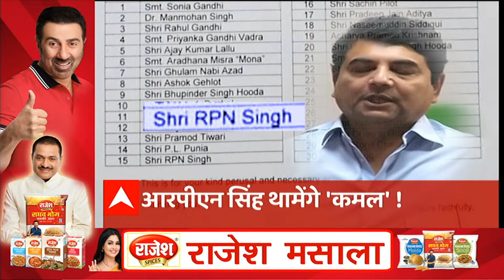HEADLINES: दोपहर की सभी बड़ी खबरें एकसाथ फटाफट अंदाज में | Top News Hindi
बसपा प्रमुख मायावती 2 फ़रवरी को आगरा में करेंगी जनसभा। बसपा महासचिव सतीश चंद्र मिश्रा ने ट्वीट कर के जानकारी दी। कोविड नियमों का पालन करते हुए होगी जनसभा।

*आज की बड़ी खबरें* :

1- आज से यूपी में तीसरे चरण का नामांकन। तीसरे चरण में सपा अध्यक्ष अखिलेश यादव भी भरेंगे पर्चा। मैनपुरी की करहल सीट से लड़ रहे हैं चुनाव।

2- सपा ने प्रत्याशियों की एक नई लिस्ट जारी कर दी है। जिसमें कुल 159 सीटों पर प्रत्याशियों के नाम घोषित कर दिए हैं। मैनपुरी की करहल सीट से सपा अध्यक्ष अखिलेश यादव चुनाव लड़ने वाले हैं। रामपुर सीट जो काफी अहम हैं वहां सांसद आजम खान को टिकट दिया गया है।

3- उत्तराखंड कांग्रेस ने जारी की 11 उम्मीदवारों की दूसरी लिस्ट... रामनगर से चुनाव लड़ेंगे हरीश रावत... लैंसडाउन से हरक की बहू अनुकृति गुंसाई को मिला टिकट...

4- रामनगर से इस वक्त की बड़ी खबर। कांग्रेस के कार्यकारी प्रदेश अध्यक्ष रंजीत सिंह रावत रामनगर से निर्दलीय चुनाव लड़ने का मन बना लिया है। रंजीत रावत के पुत्र विधानसभा से निर्दलीय नामांकन करेंगे। पूर्व सीएम हरीश रावत के खिलाफ निर्दलीय चुनाव लड़ सकते हैं रंजीत रावत।